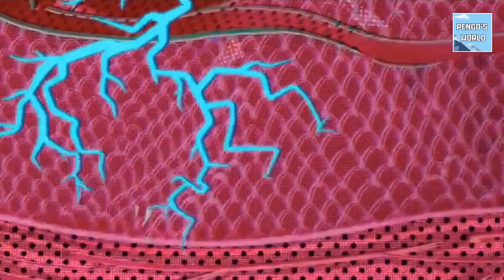Pengo's World - Miles's SECRET! (Spider-Man Across The Spider Verse)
🔻SWING TO THE NEXT EPISODE🔻

As I stated many times I hate spiders, but this was special occasion, first of all I liked the Spider-Man Into The Spider Verse, and second the new Spider-Man Across The Spider Verse recently hit the theaters, so there is no excuse for me not to do this episode, spider that Miles is a little complicated theme, but I think that I have covered the basics, so pretty much that's all you need to know before watching Miles Morales in his new adventure!
🤜Credits🤛

- Pengo's World Team
🔴Don't Forget The Red Guy!